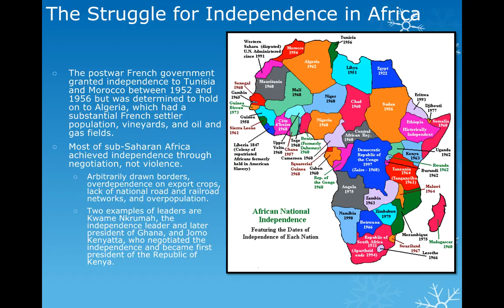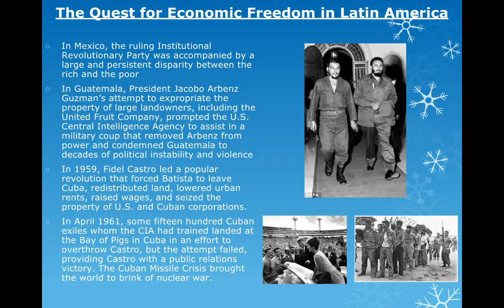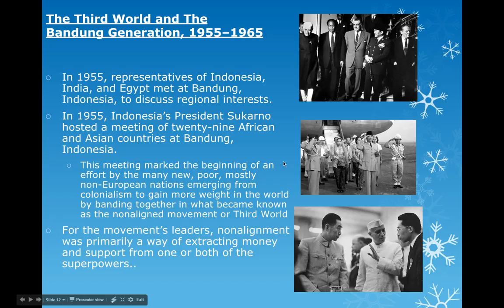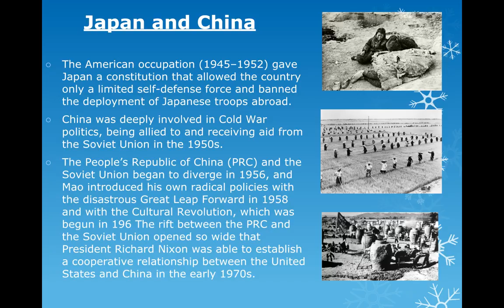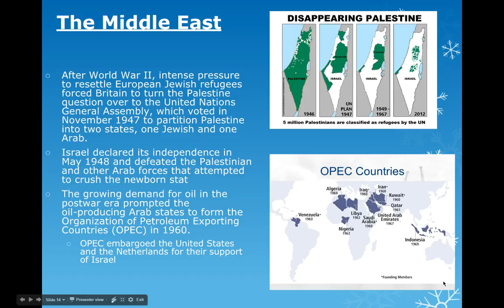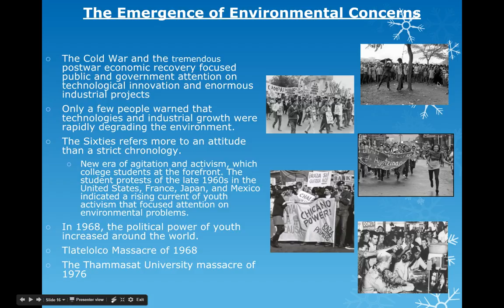Independence Movements and Global Change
Independence in Africa and LA, Movements in Asia, Student Protests and Global Change